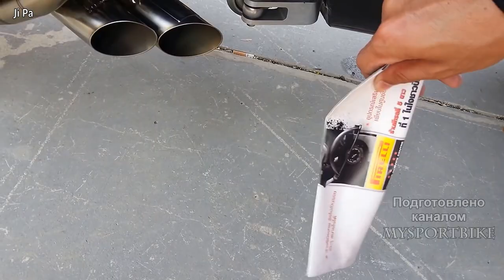🔥 Aurora Hellfire V8 (417л.с.) - МегаМощный СуперБайк 💪!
✅ Если ты создал Кастом и хочешь чтобы о нем узнали все - напиши мне 👍!
Итальянец по происхождению Винсент Мессина – успешный технарь с хорошим образованием, успевший достаточно долго проработать по специальности, чтобы решиться на
 создание своего производства. В разные годы он поработал в компаниях Ford , Triumph и Caterpillar . Первый мотоцикл построил в возрасте 14 лет.
 Это был простой мини-байк. В возрасте 16 лет, не имея возможности получить водительские права, Винсент пошёл в мотогонки и посвятил им следующие 40 лет своей жизни,
 соревнуясь в различных классах. Наибольший успех, а именно два титула чемпиона Австралии, ему принесли гонки на мотоциклах с коляской (F1 Sidecars).
Идея заняться постройкой собственного мотоцикла выросла из желания соорудить нечто непохожее. Двухколёсный аппарат рекордной мощности, сочетающий в себе черты Bugatti
и McLaren , с реальной «максималкой» за 300 км/ч. Хорошенько всё обдумав в ходе длительного мотопутешествия по Таиланду, Винсент сел за проектирование.
Важным условием при создании был отказ от типовых, уже всем надоевших решений. Никаких попсовых рядных двигателей, излишне тяжёлых материалов и телескопических вилок .
 Мотоцикл должен быть максимально лёгким, управляемым, рекордно мощным и быстрым. Возможно, это и не очевидно, но все раздумья о конструкции двигателя в итоге привели
к появлению «скромного» V8 объёмом 2575 см3 в качестве несущего элемента. Рамы в привычном понимании мотоцикл не имеет. Навесное оборудование монтируется напрямую на
 силовой агрегат. К плюсам такого выбора можно отнести экономию, наличие большого количества тюнингового железа и серьёзный потенциал по увеличению мощности.
Минусы очевидны – V8 весит как недокормленный Prius.
Вопрос с весом решён с применением какой-то особенной инженерной магии. Не иначе! Aurora Hellfire OZ26 в сухом виде весит всего 270 кг. Для сравнения: сухая масса
 Suzuki GSX1300R Hayabusa – 220 кг. Секрет в использованных материалах. Половина элементов подвески и весь обвес сделаны из карбона, 22-литровый бензобак
из многослойного кевлара, колёсные диски – кованые от Marchesini. Все избыточно весящие детали тем или иным образом перфорированы. На память приходит схожий
 по концепции здоровяк Boss Hoss.
 У двух мотоциклов на самом деле не так много общего. Суть Aurora Hellfire OZ26 в максимальном использовании новаторских технологий для того, чтобы сделать
 это пушечное ядро на двух колёсах управляемым и подконтрольным.
Italian-born Vincent Messina is a successful technician with a good education, who has worked long enough in his specialty to decide on
 creating your own production. Over the years, he worked for Ford , Triumph, and Caterpillar . The first motorcycle was built at the age of 14.
 It was a simple mini-bike. At the age of 16, unable to get a driver's license, Vincent went into motorcycle racing and devoted the next 40 years of his life to it,
 competing in different classes. The greatest success, namely two titles of the champion of Australia, was brought to it by races on motorcycles with a sidecar (F1 Sidecars).
The idea to build your own motorcycle grew out of a desire to build something different. Two-wheeled vehicle of record power, combining the features of Bugatti
and McLaren, with a real "maximum speed" for 300 km/h. having thought it all over During a long motorcycle trip to Thailand, Vincent sat down to design.
An important condition for the creation was the rejection of standard, already boring solutions for everyone. No pop inline engines, unnecessarily heavy materials, and telescopic forks .
 The bike should be as light as possible, manageable, record-breaking powerful and fast. Perhaps this is not obvious, but all thoughts about the design of the engine eventually led to
to the appearance of the "modest" V8 with a volume of 2575 cm3 as a carrier element. The motorcycle does not have a frame in the usual sense. Attachments can be mounted directly on
 power unit. The advantages of this choice include savings, the presence of a large number of tuning hardware and a serious potential to increase power.
The downsides are obvious – the V8 weighs like an underfed Prius.
The weight problem was solved using some special engineering magic. Not otherwise! Aurora Hellfire OZ26 in dry form weighs only 270 kg. for comparison: dry weight
 Suzuki GSX1300R Hayabusa-220 kg. the Secret is in the materials used. Half of the suspension elements and the entire body kit are made of carbon fiber, 22-liter gas tank
made of multi-layer Kevlar, the wheels are forged from Marchesini. All overweight parts are perforated in one way or another. A similar one comes to mind
 according to the concept of big man Boss Hoss.
 The two motorcycles don't really have much in common. The essence of Aurora Hellfire OZ26 is to maximize the use of innovative technologies in order to make
 this Cannonball on two wheels is controlled and controlled.